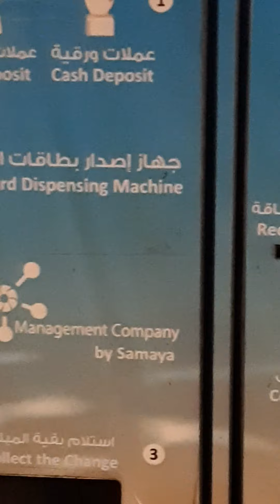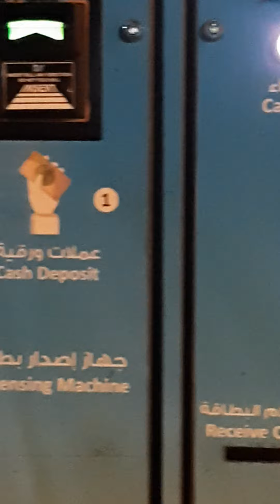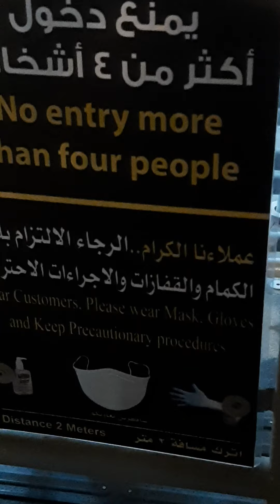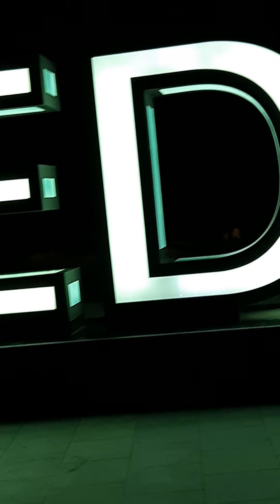Unwind after duty part2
Stress release